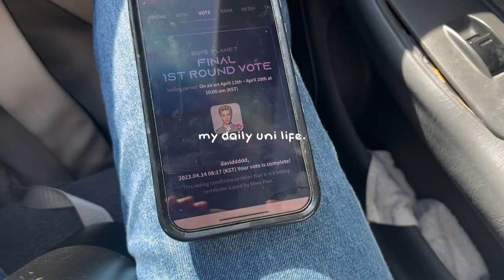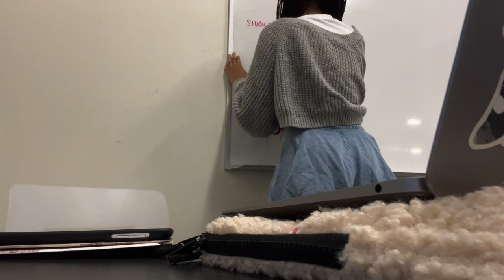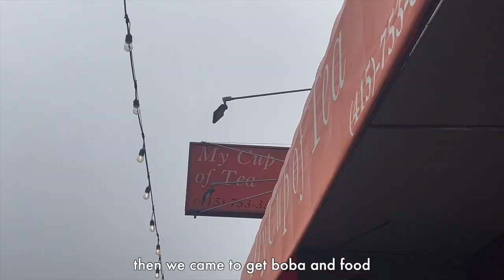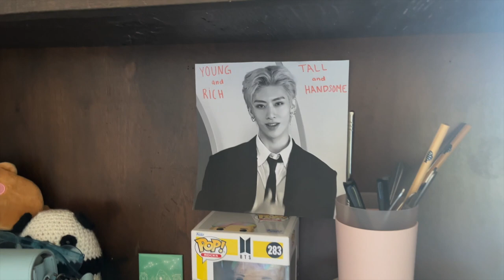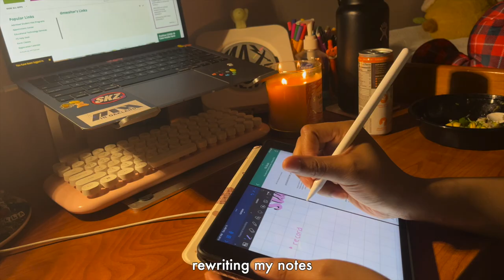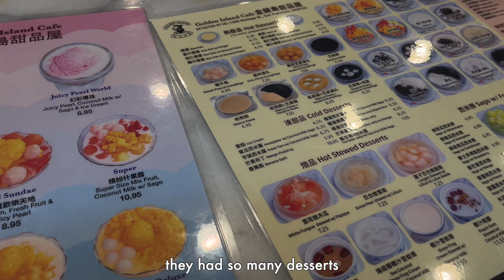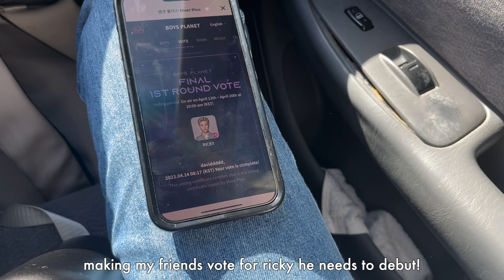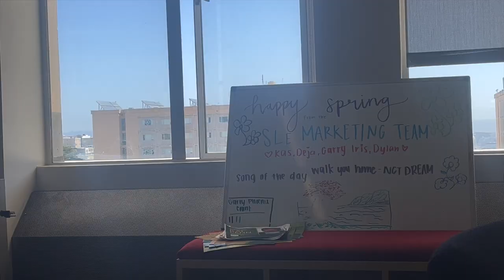UNI VLOG: productive study, daily life, PCN show etc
You have a new message💌
⳾⑅❀⑅❀⑅❀⑅❀⑅❀⑅⳾ -ˋˏ✄
Hey guys I hope you enjoyed this video. Plz let me know any videos you want to see. I hope you enjoyed my video I'll see you in my next vlog remember to turn on the bell and I post every Sunday or Monday;)🧚🏽

Name:Deja🍓
Age:19
Birthday: March 30, 2003
Grade: sophomore in college
Location: San Francisco
Film/edit: on my iPhone 13 and FCPX
sub count: 2,275

⩩ ⊹ 📓⺀𝐚𝐫𝐞 𝐲𝐨𝐮 𝐟𝐥𝐮𝐞𝐧𝐭 𝐢𝐧 𝐚𝐧𝐨𝐭𝐡𝐞𝐫 𝐥𝐚𝐧𝐠𝐮𝐚𝐠𝐞 ? ✦◞
if you are fluent in languages other than english, please help me by translating & adding captions onto my videos ! please click on the link below ꒰ა ♡ ໒꒱

━ thank you so much !!! ♡ your help means a lot to me :D

music♡
♪ Jay (Prod. by Lukrembo)